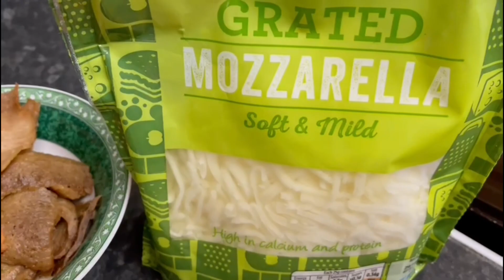Delicious Homemade Pizza